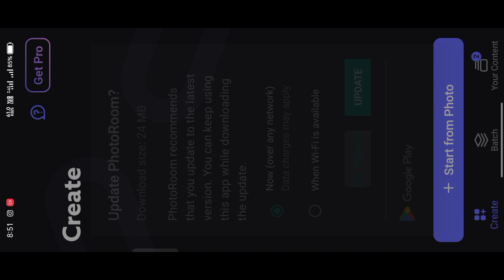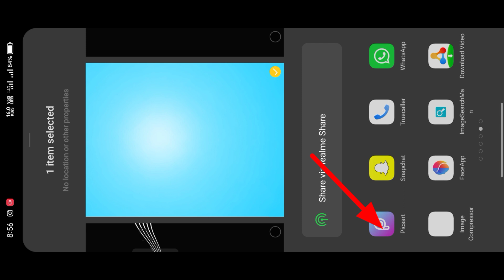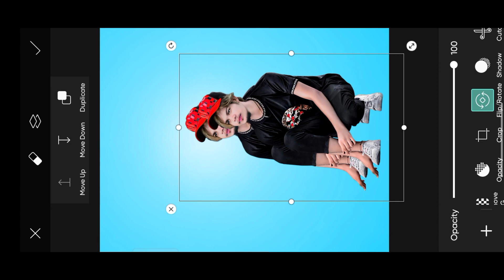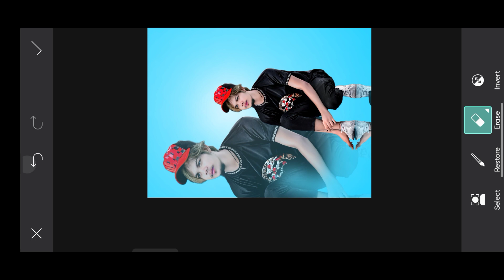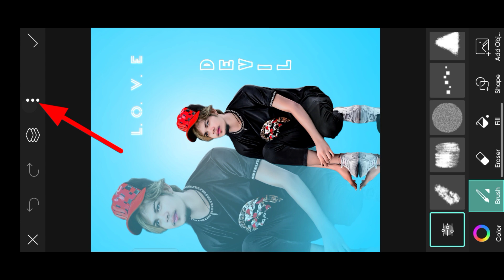PicsArt creative photo editing |background change photo editing | raja editing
Topic cover:-
1.Half photo editing
2.face Smooth kaise kare
3.how to photo edit
4.Hard blur kaise kare
5.background hard blur kaise kare
6.hd blur kaise kare
7.raja editing
8.raja editing jaisa photo kaise banae